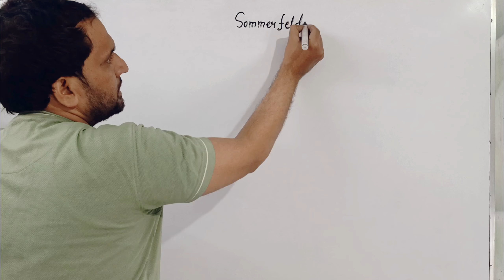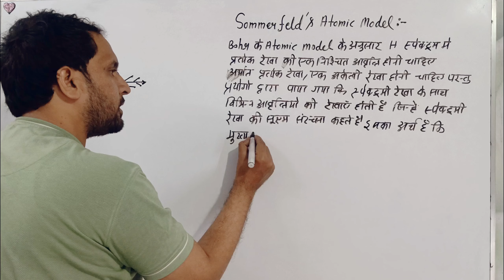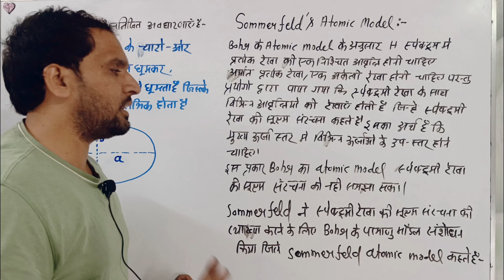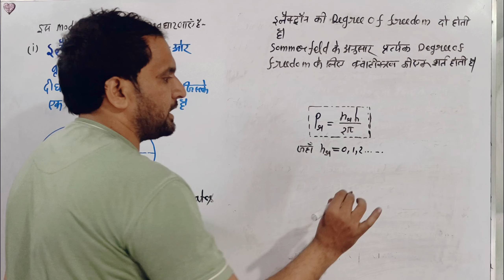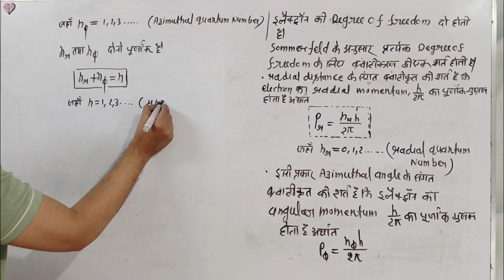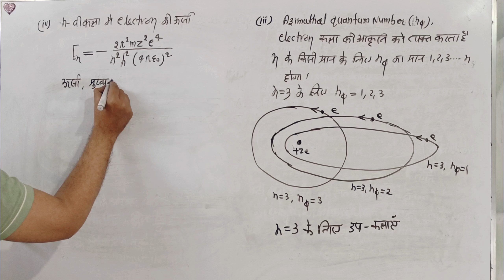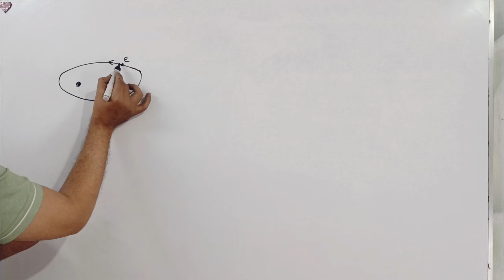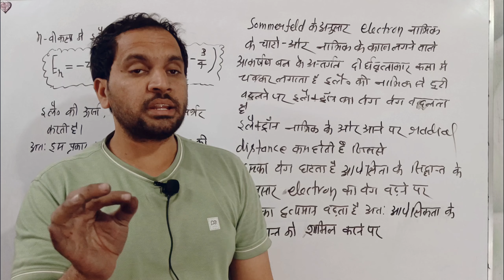Sommerfeld Atomic Model | sommerfeld atomic model bsc 3rd year | bsc 5th semester physics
bsc 5th semester physics
bsc 5th sem physics
bsc 3rd year physics
sommerfeld atomic model
sommerfeld atomic model bsc 3rd year
sommerfeld atomic model bsc in hindi
sommerfeld atomic model derivation
bohr sommerfeld atomic model
sommerfeld modification of bohr's theory
sommerfeld atomic model bsc 5th sem
quantum mechanics
spectroscopy
unit 5 vector atomic model
paper 2 quantum mechanics and spectroscopy
bsc 5th semester physics unit 5